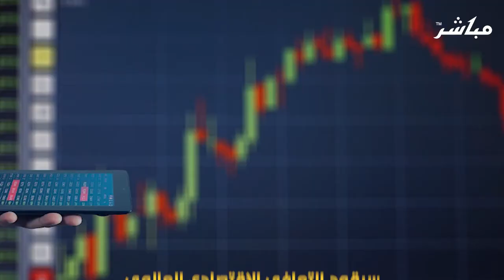خارطة طريق تطوير الاقتصاد الرقمي في دبي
الاقتصاد الرقمي
 يسهم بـ 4.3% من إجمالي الناتج المحلي في الإمارات بما يعادل 100 مليار درهم

 90 صندوقاً استثمارياً  و12 حاضنة أعمال في القطاع الرقمي